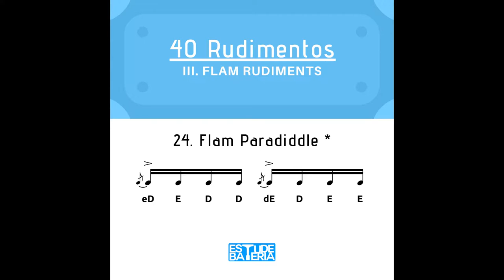40 Rudimentos - 24. Flam Paradiddle *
40 Rudimentos
III. FLAM RUDIMENTS
24. Flam Paradiddle *

Você conhece e o mais importante, estuda todos os rudimentos?
Vamos postar todos os 40 Rudimentos para você estudar e desenvolver.